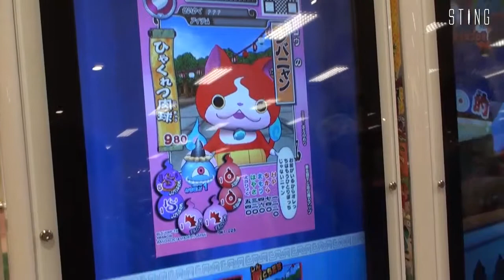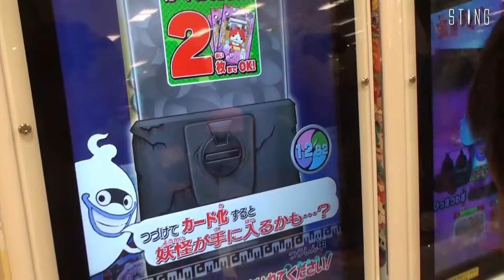妖怪ウォッチ 第4弾 ともだちウキウキペディア いい写真が撮れない ようかいカメラ カード化06